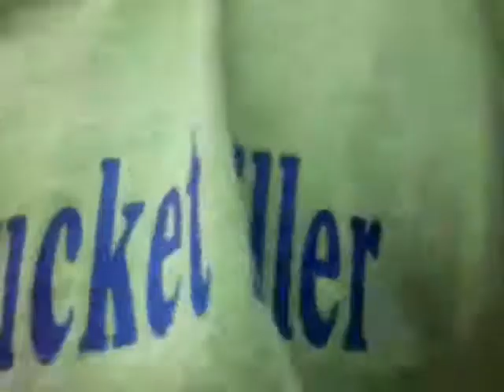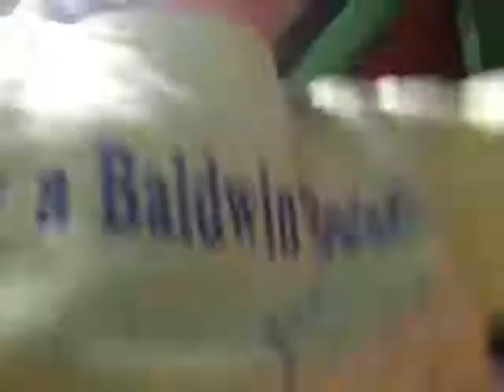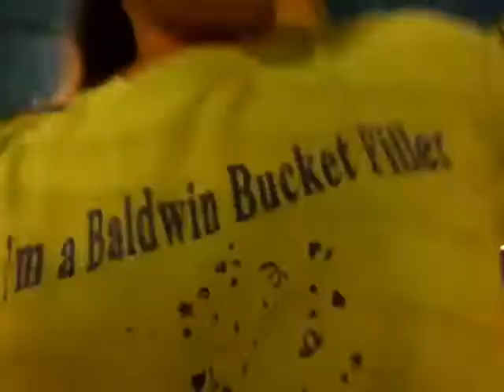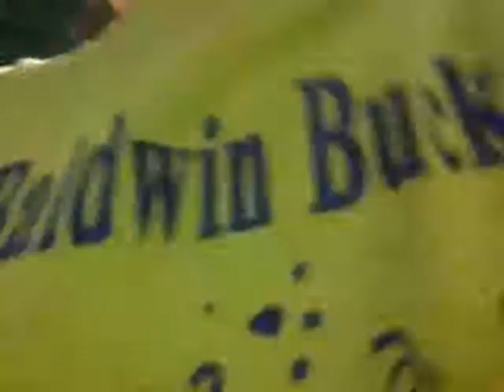Billy bees vlogs 13